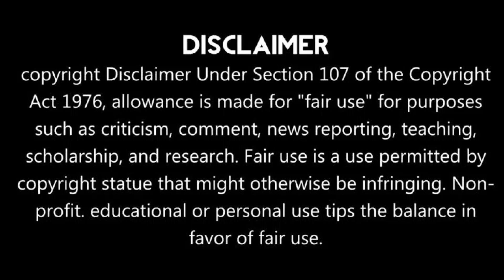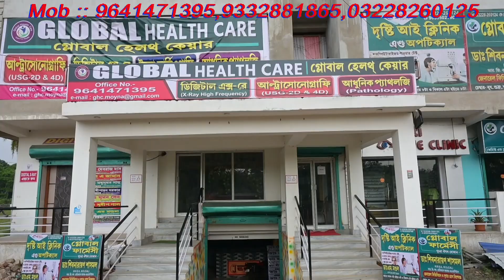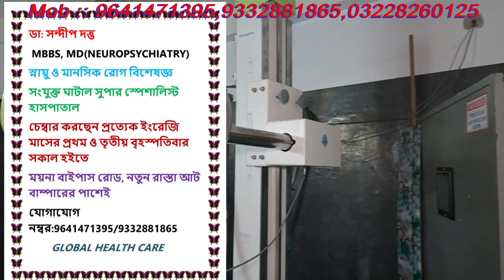ঐকান্তিক সোশ্যাল ওয়েলফেয়ার সোসাইটির উদ্যোগে সচেতনতা শিবির।